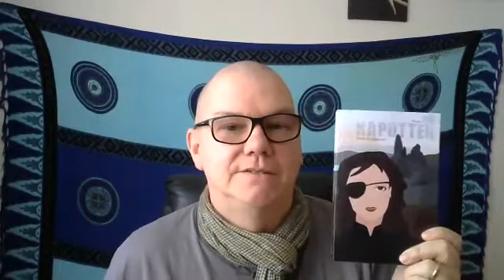Unser Gespräch mit dem Autor Simon Krappmann und Jens Faber-Neuling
Ein sehr interessantes Gespräch mit Simon Krappmann über sein neues Buch - DIE KAPUTTEN - sowie seine weiteren Buchwerke und weiteres Kunsterschaffen. Hier findest Du zu all seinen Werken etwas

findest Du die angesprochene Kurzgeschichte, den Beitrag von Simon Krappmann für unsere Themenausschreibung "Dazwischen".

All das dient der Reichweite der Kunst und Literatur und denen, die sie erschaffen.

Dank dafür!

Dein Jens Faber-Neuling
Redaktion
Kunst-Kultur-Literatur Magazin